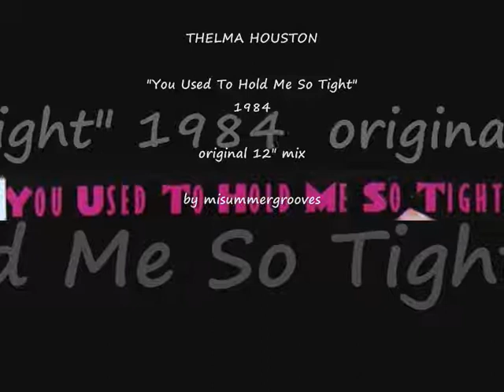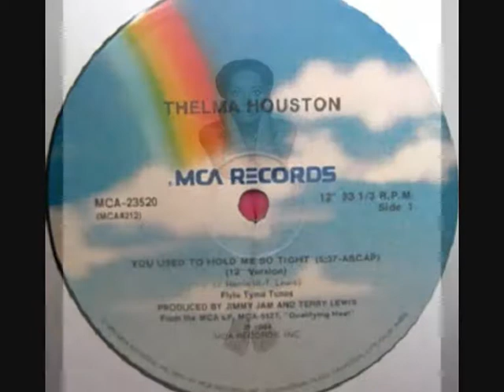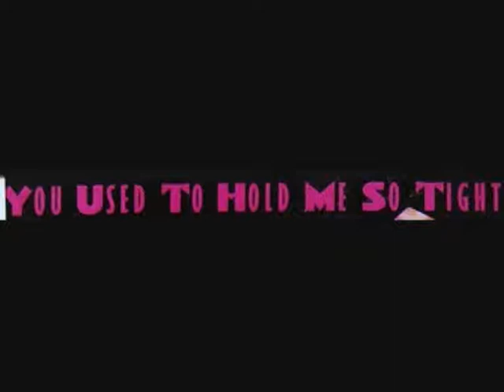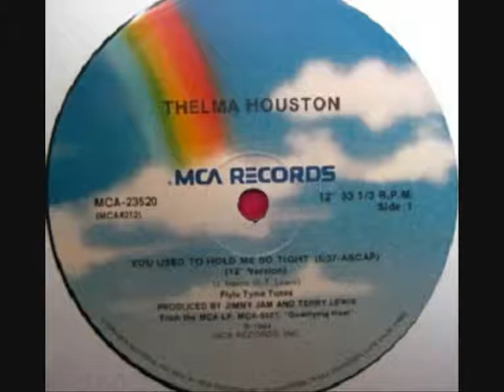THELMA HOUSTON. "You Used To Hold Me So Tight". 1984. original 12" mix.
THELMA HOUSTON.
"You Used To Hold Me So Tight". 1984. original 12" mix.
MCA Records.

bu misummergrooves